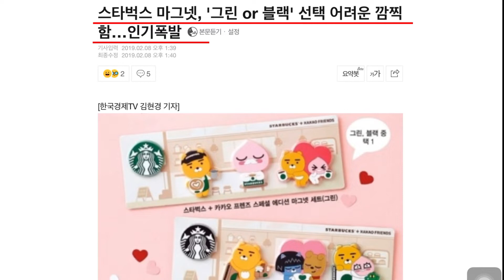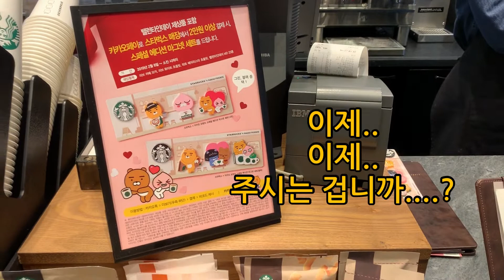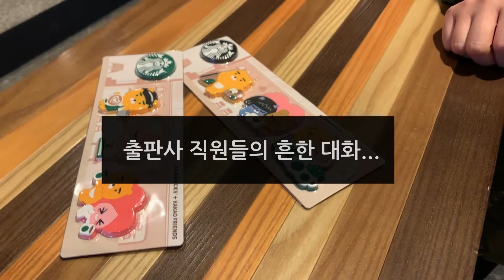출판사의 그냥 하루 | 출판사 직원들이 스벅으로 출동한 이유는?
흔한 출판사 직원 여럿이 모여
스벅으로 출동한 이유는 뭘까요?😎
그것도 두 군데나 원정을 다녀왔다니..!

휴머니스트 출판사에서
자기만의 방(줄여서 자방) 시리즈 책을 만드는 사람들,
에디터 민, 희, 애입니다 :)

[출판사의 그냥 하루] 는
자방 팀의 소소한 이야기를 담은 븨로그입니다❤️

출판사 직원들의 일상,
책 좋아하는 분들이라면 궁금해하셨을 책 만드는 과정,
자방이 만든 책들에 대해 소개할게요.
저희 출판사가 있는
연남동의 카페와 맛집도 추천해드릴게요🙋🏻‍♀️